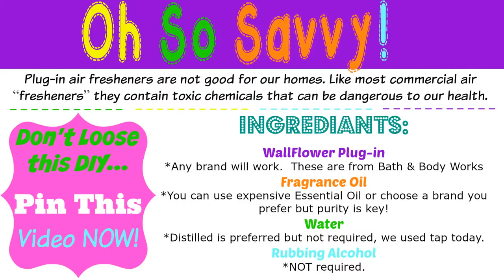DIY Room Scents under $5